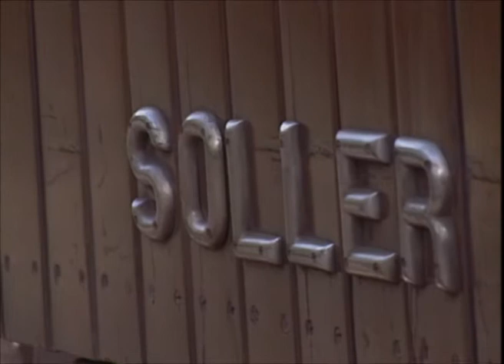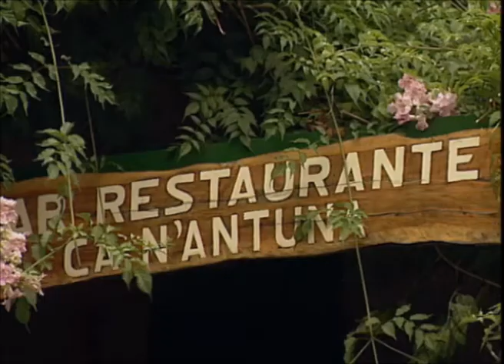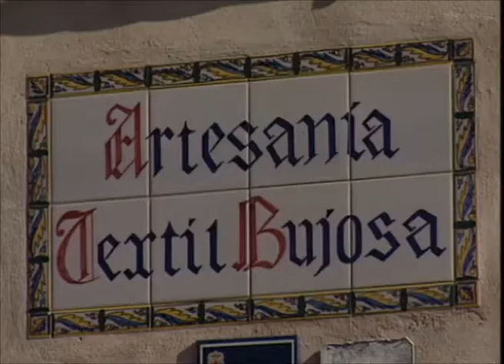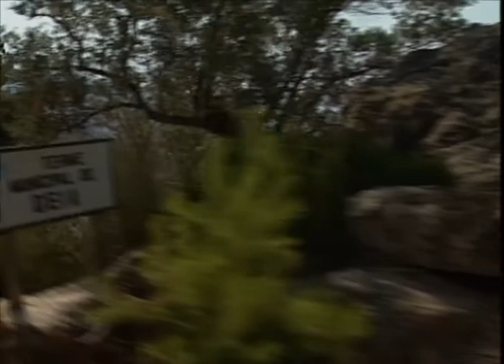Mallorca - Die besten Rezepte | Ensalada de Bacalao - Folge 8/13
Manchmal sind es ganz einfache Dinge, die unwiderstehlich köstlich sind und ohne jeden Aufwand blitzschnell genossen werden können – dazu zählen etwa die leckeren Früchte, die es auf Mallorca in Hülle und Fülle gibt. Im 16. Jahrhundert brachten portugiesische Eroberer Zitronensetzlinge und Samen aus China und Indien mit auf die Insel, die sich von hier aus im gesamten Mittelmeerbereich ausbreiteten. Neben Früchten stellt die Sendung die Geheimnisse und Tricks der mallorquinischen Küche vor. Diesmal ist es ein typisches mallorquinisches Reisgericht.

Rezepte:

1. Arroz brut (Reiseintopf)

- 200 g Schweinefilet
- 200 g Hühnerfleisch
- 2 Schöpfkellen Rundkornreis (½ Schöpfkelle Rundkornreis pro Person)
- 12 Schöpfkellen Gemüsebrühe (3 Schöpfkellen Gemüsebrühe pro Person)
- 1 Artischocke
- 1 Zwiebel
- 2 Tomaten
- 2 Knoblauchzehen
- 100 g grüne Bohnen
- 100 g Erbsen
- 100 g Erbsenschoten
- Pfeffer, Salz
- Öl

Fleisch würfeln. Zwiebeln und Knoblauch sehr klein schneiden. Grüne Bohnen putzen. Tomaten in Stücke schneiden.Die Blätter der Artischocke entfernen und das Herz in kleine Stücke schneiden. Die Erbsen dazugeben (falls möglich frische, sonst ersatzweise Tiefkühlware).

Das Öl erhitzen und das Fleisch anbraten. Salzen und pfeffern. Zwiebeln und Knoblauch zum Fleisch geben, nach Geschmack nachsalzen. Die Tomaten und die Gemüsebrühe dazugeben, aufkochen lassen. Dann die Bohnen, die Artischocken und die Erbsen hinzufügen, kurz kochen lassen. Abschmecken. Den Reis hinzufügen und noch ca. eine Viertelstunde bei geringer Hitze köcheln lassen.

2. Ensalada de Bacalao (Kabeljausalat)

- 4 Kabeljaufilets
- etwas Öl
- 4 Paprikaschoten
- 1 Paket passierte Tomaten
- 4 Gemüsezwiebel
- etwas Mehl
- ½ Bund Petersilie
- 1 – 2 Blatt Lorbeer
- 2 Knoblauchzehen
- Salz
- Pfeffer
- ein Glas Rotwein

Die Filets waschen und trockentupfen, falls nötig Haut und Gräten entfernen, salzen und pfeffern. Dann die Zwiebeln und den Knoblauch sehr, sehr klein schneiden. Die Filets in Mehl wenden und in etwas Öl braten.

Die Paprikaschoten ca. 20 Minuten bei 180 ° C im Backofen rösten. Häuten, die Kerne entfernen und in Streifen schneiden. Sie dienen als Beilage zum Fischsalat.

Jetzt die Zwiebeln in heißem Öl schmoren, einige Lorbeerblättchen und Salz und Pfeffer dazugeben. Auf sehr niedriger Temperatur ca. 30 Min. schmoren. Dann den Tomatensud und den Rotwein dazugeben. Die Filets in das Gemüse betten.

Man kann den Salat halbwarm oder kalt servieren. Auf einem Extrateller die abgezogenen Paprika-streifen mit Olivenöl beträufeln und dazu reichen.

Eine Folge aus der N3-Fernsehsendung "Zu Gast am Mittelmeer"